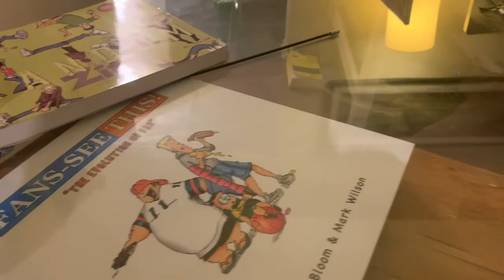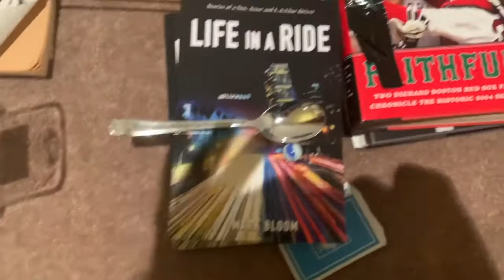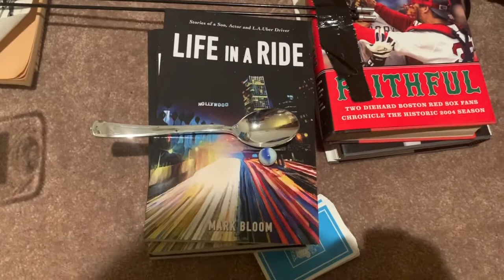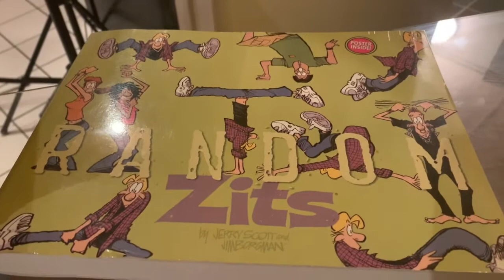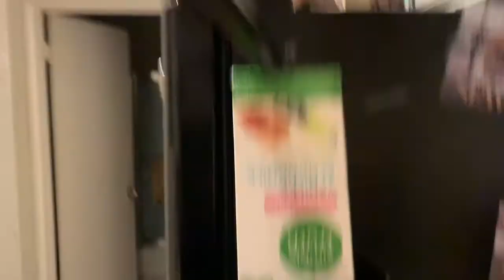Marble Machine 2 - What did you do with your day?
This is round two of making use of my space by building contraptions that I call "Marble Machines". A little creative play is certainly helping me get through these slow day of self quarantine during the coronavirus.

I hope this gives you a smile.